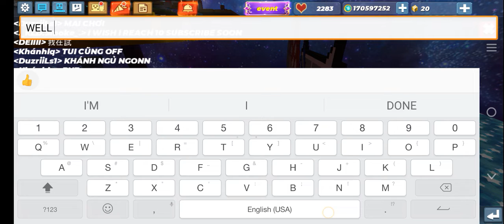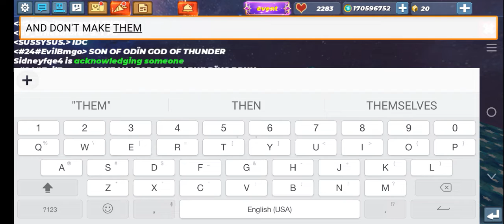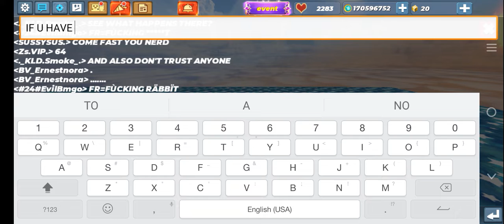Ender egg and a skull new item in the shop🥳🥳🥳